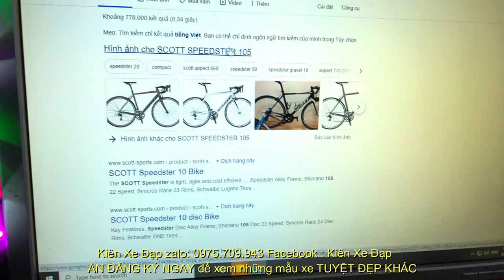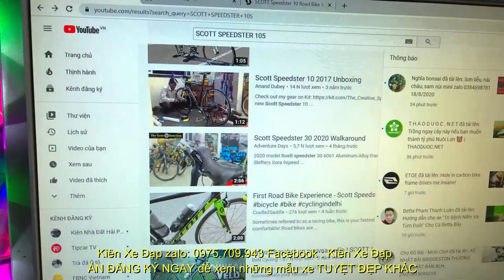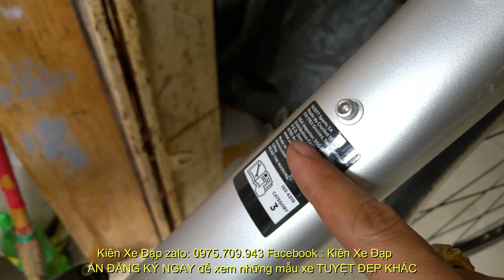Kiên Xe Đạp ĐUA CAO CẤP SCOTT SPEEDSTER Group 105 khung nhôm SIÊU NHẸ càng CARBON (ĐÃ BÁN)0975709943